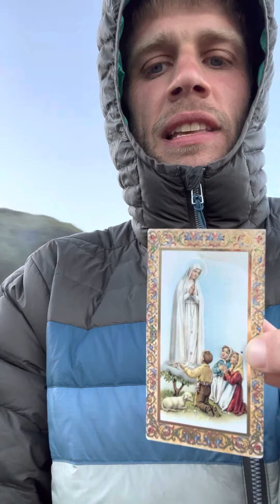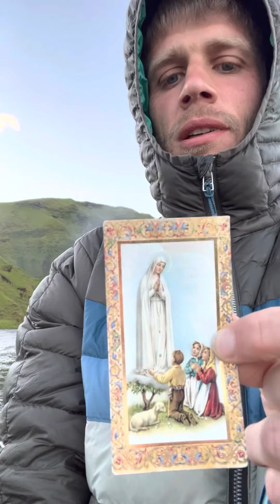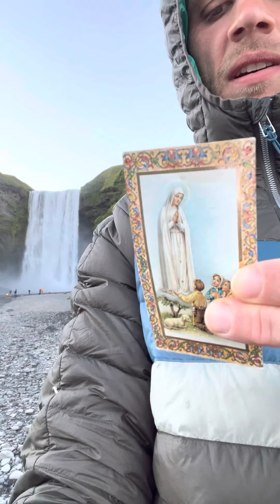“In the End, My Immac. Heart will Triumph”Bl.Vir. Mary Fatima; Post 80k/55m in Iceland-Sat 25 Jun 22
+JMJ

Ave Maria!